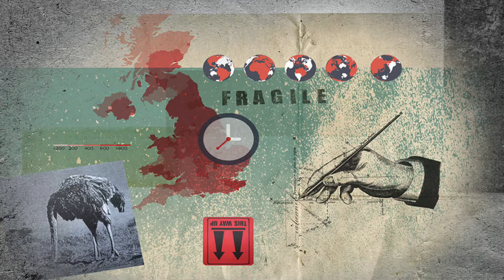Fresh Start: Creative Media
Looking for a fresh start with your education?

From with the latest graphic design software on Macs, to producing your own tracks in our Witney studios, our Creative Media courses are a gateway into a huge range of careers and university pathways.